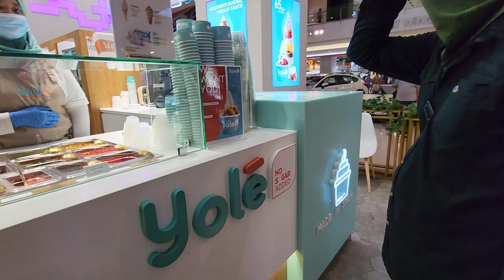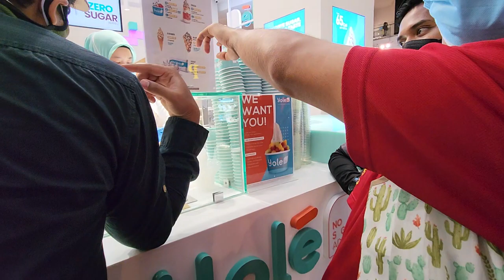Food Tasting Yolé IOI City Mall Sugar Free Sugarless Ice Cream Yoghurt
WORLDS FIRST SOFT ICE CREAM AND FROZEN YOGURT
with ZERO SUGAR ADDED

Visited on: 9 JULY 2022 (a day before Eid ul Adha)
Address: City, LG - 80D, Lower Ground Floor, IOI City Mall, Lebuh IRC, Ioi Resort, 62502 Putrajaya, Wilayah Persekutuan Putrajaya

Yolé Sugar Free Happiness 😊
GoodBye Sugar Hello Tastes 65Kcal

Advanced way of making the tastiest ice cream in the world with 0% sugar added, alternative dairy options, while being conscientious of the planet.

Taste:
FULL TASTE
NO COMPROMISE

Health & Sustainability:
WE CARE ABOUT YOU
WE CARE ABOUT THE PLANET

Innovation:
YOLÉ R&D IS
AT THE TOP OF THE
FOODTECH INDUSTORY